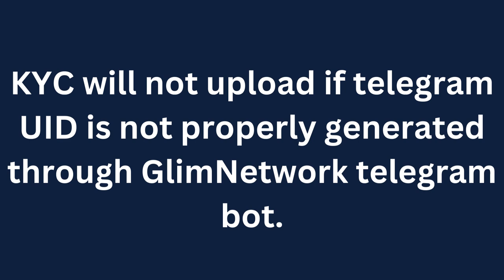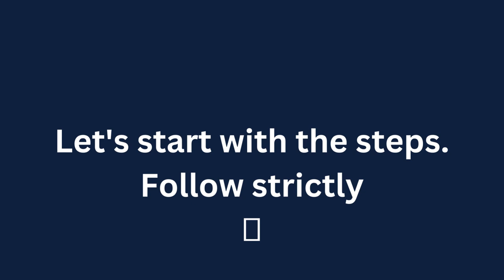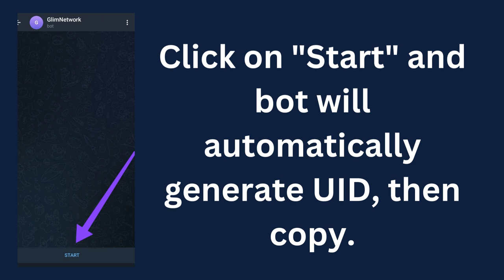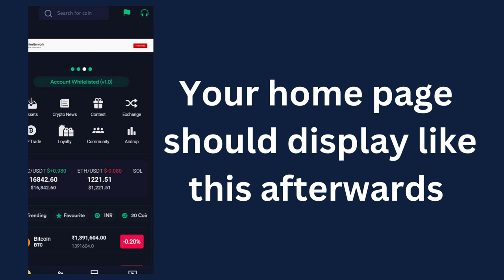Complete Guide On GlimNetwork KYC Tier 1 | MUST WATCH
This video will properly guide you through starting and completing the Glimnetwork's KYC tier 1, make sure to follow the instructions strictly and as well be sure there is no violation as any malpractice may lead to complete loss of account.

Endeavour to complete the KYC soonest as there may be limited time for the exercise, educate your referrals/downline as well to complete the verification process.